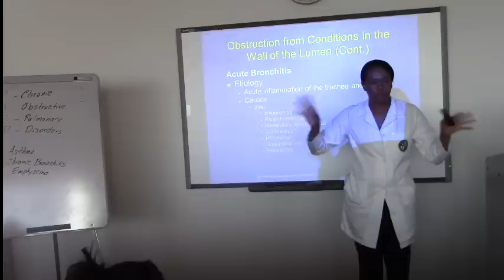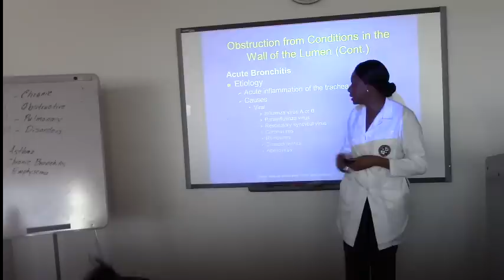Patho 370 Week 5 - Part 4 of 6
Patho 370 - Week 5: Chapter 22
by Tashea Hilliard
12/04/2013